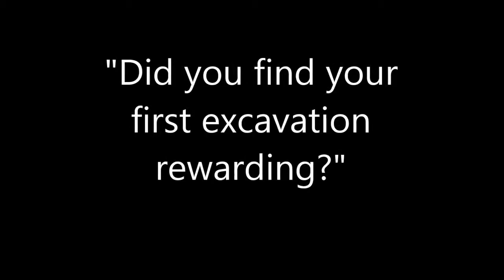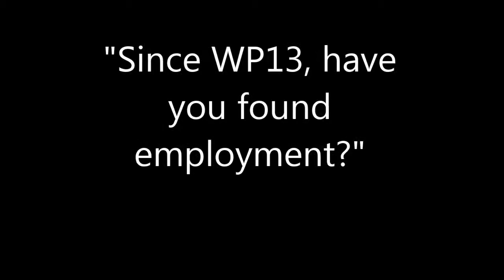Interview with Whitworth Park Volunteer Frank Collins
I interviewed Whitworth Park 2013 Volunteer Frank Collins on his first experience of archaeological excavation, and how it affected his search for a job. This video is intended to be used in a short presentation at the University of Manchester.